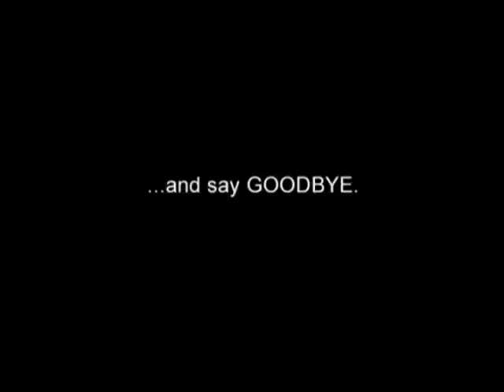THE BIG ANNOUNCEMENT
Soundwaves announces it will... well, you gotta watch and find out.